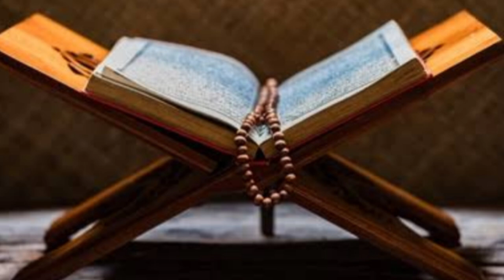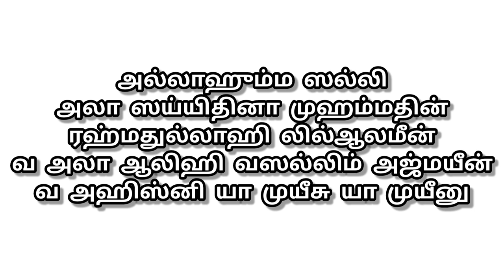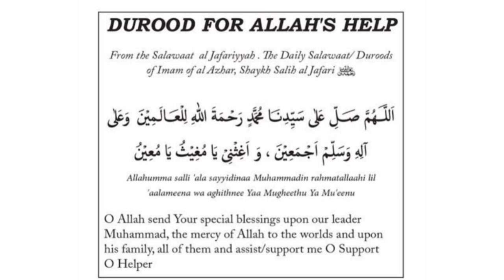துல் ஹஜ் முதல் ஜும்மா நாளில் இந்த ஸலவாத்தை ஓதுங்கள்